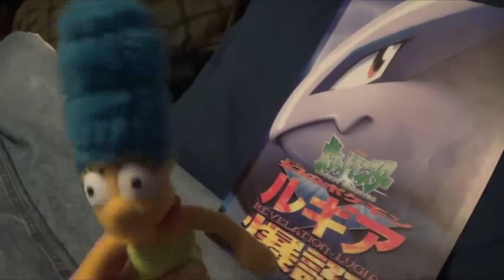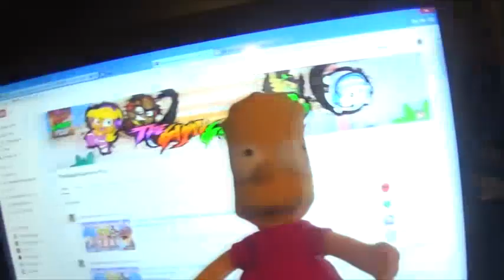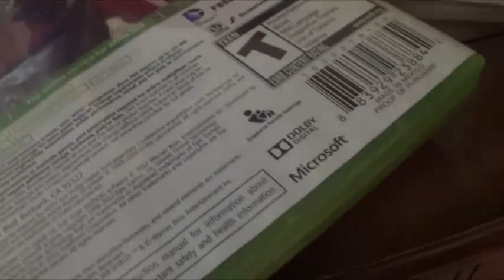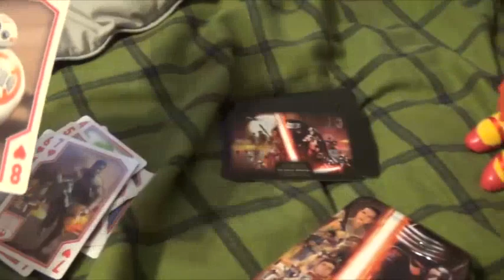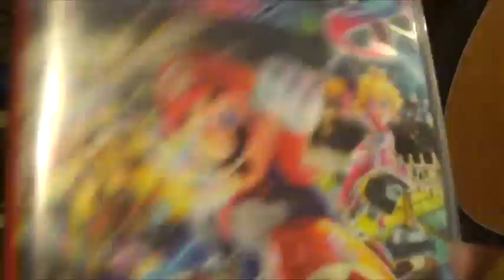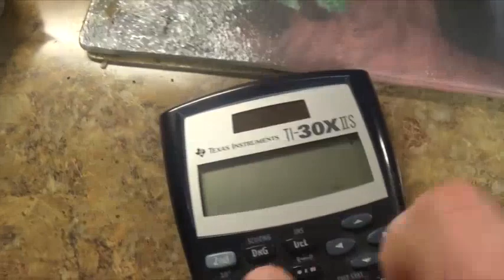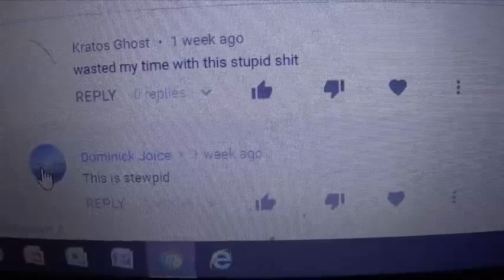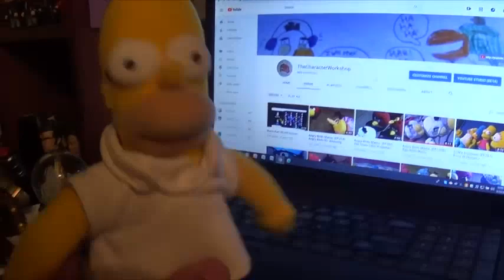TCW's Simpsons: The Complete Series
All 78 episodes of one of my channel's most popular shows, TCW's Simpsons.

“French Fry Kids” September 14, 2014 (0:00)
“A Big Stranger” September 28, 2014 (1:22)
“Bart’s Halloween Pranks” October 12, 2014 (3:45)
“Devil Baby” October 26, 2014 (6:21)
“2+2?” November 9, 2014 (10:16)
“Thanksgiving” November 23, 2014 (12:02)
“Marge’s Christmas Shopping” December 7, 2014 (14:45)
“What Wii Want” January 4, 2015 (15:36)
“Homerwork” January 18, 2015 (19:24)
“Maggie’s Prediction” February 2, 2015 (22:42)
“Black or Yellow” February 20, 2015 (24:50)
“Marge’s Wish” March 14, 2015 (27:54)
“Bart’s Birthday” March 28, 2015 (29:41)

“Lisa Gets Homeschooled” April 10, 2015 (34:09)
“Maggie’s Missing Crib” April 23, 2015 (37:31)
“Outdated” May 2, 2015 (39:43)
“Mother’s Day Gift” May 11, 2015 (41:46)
“Summer School” May 30, 2015 (44:40)
“Summer Reading” June 9, 2015 (47:56)
“Party at Maggie’s” June 14, 2015 (51:21)
“Homer’s Fireworks” July 4, 2015 (54:36)
“The Blue Hair Colony” July 17, 2015 (58:20)
“Bartman vs. Superman” July 21, 2015 (1:01:09)
“The LEGO Hoarder” August 12, 2015 (1:03:01)
“Signing Up for Maggie” August 22, 2015 (1:06:49)
“The Bottom of My Heart” August 29, 2015 (1:09:44)

“Not Old Enough” September 5, 2015 (1:13:08)
“Bart’s Car” September 19, 2015 (1:15:46)
“Rages on Wages” October 4, 2015 (1:18:04)
“The Bus Prank” October 10, 2015 (1:20:52)
“The Revenge Prank” October 17, 2015 (1:24:06)
“Bart the Nintendo Man” October 24, 2015 (1:28:09)
“Frankenstein’s Bride” October 31, 2015 (1:33:51)
“Maggie Dimensions” November 7, 2015 (1:36:17)
“Lunchtime” November 21, 2015 (1:40:39)
“The Leak” December 5, 2015 (1:43:59)
“At the Theme Park” December 12, 2015 (1:50:05)
“Card Wars” January 2, 2016 (1:53:56)
“Maggie’s Prediction 2” February 6, 2016 (1:58:38)

“A Lovely Dinner” February 13, 2016 (2:01:31)
“Homer’s Commercial” May 27, 2016 (2:06:29)
“A Choke Gone Too Far” June 3, 2016 (2:08:41)
“Bart Knows the Truth” March 25, 2017 (2:12:54)
“How Original” April 27, 2017 (2:18:09)
“Homer vs. the Diaper” May 6, 2017 (2:22:54)
“Fidget Simpsons” May 31, 2017 (2:27:12)
“Bart’s Nintendo Switch” August 14, 2017 (2:31:55)
“Bedroom of Boos Part 1” October 15, 2017 (2:34:52)
“Bedroom of Boos Part 2” October 27, 2017 (2:36:55)
“Bedroom of Boos Part 3” October 31, 2017 (2:39:00)
“Bedroom of Boos Part 4” October 31, 2017 (2:42:25)
“Bedroom of Boos Part 5” November 1, 2017 (2:44:33)

“A Premiere Mix-Up” December 1, 2017 (2:45:30)
“Lisa’s New Years Resolution” December 29, 2017 (2:48:41)
“Maggie’s Prediction 3” January 19, 2018 (2:52:18)
“A Gift for Marge” February 9, 2018 (2:55:09)
“Questioning Marge” March 9, 2018 (3:00:03)
“Pi Guy Rulz” March 14, 2018 (3:02:46)
“On the Inside” March 16, 2018 (3:08:49)
“Hide and Seek” July 11, 2018 (3:11:54)
“The Round Object” September 7, 2018 (3:18:45)
“Bedroom of Boos II Part 1” October 22, 2018 (3:23:01)
“Bedroom of Boos II Part 2” October 23, 2018 (3:25:28)
“Bedroom of Boos II Part 3” October 24, 2018 (3:27:12)
“Bedroom of Boos II Part 4” October 25, 2018 (3:32:01)

“Christmas Craziness” December 21, 2018 (3:34:14)
“What the Fridge?” January 4, 2019 (3:41:09)
“Bart Responds to Comments” April 11, 2019 (3:46:06)
“Smash Politics” May 6, 2019 (3:50:55)
“The Travel Hat” May 7, 2019 (3:54:38)
“Just Stay Animated” May 8, 2019 (3:56:35)
“Marge and the Old Man” May 9, 2019 (4:00:30)
“Easy Cheesy” May 10, 2019 (4:03:04)
“Alarming Bart” May 20, 2019 (4:06:29)
“Hair or Skin?” May 21, 2019 (4:06:42)
“Homer’s Box Lunch” May 22, 2019 (4:09:12)
“Congratulations, Fridge” May 23, 2019 (4:13:48)
“So Long Simpsons” May 24, 2019 (4:16:25)